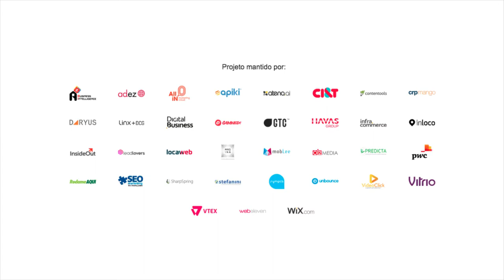Entenda como funciona o mercado de afiliados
Carla Moraes, da ActionPay, dá dicas sobre o mercado de afiliados e explica o funcionamento desse setor. Ela também comenta sobre as campanhas no mobile. Veja a entrevista completa!

COMPARTILHE CONHECIMENTO. ;)